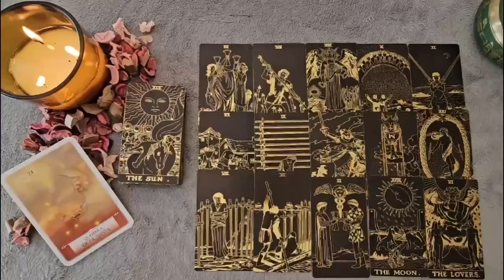CAPRICORN UNBELIEVABLE❗️🔥SECRETS COME OUT!🌙NOW THEY WANT TO STOP YOU FROM MOVING ON!⛓️